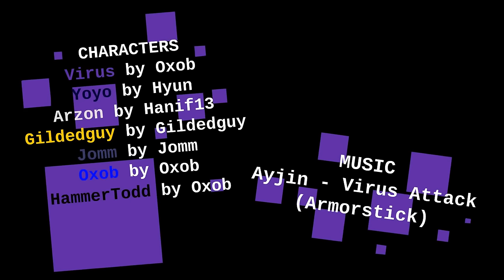Firewall Brawl - ft Gildedguy, Yoyo, Jomm, Arzon (by Oxob3000)